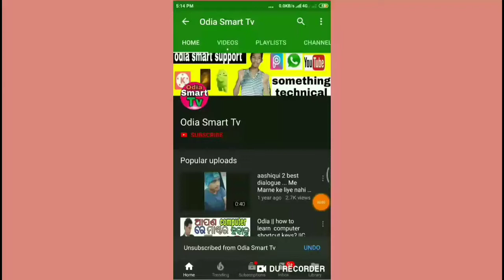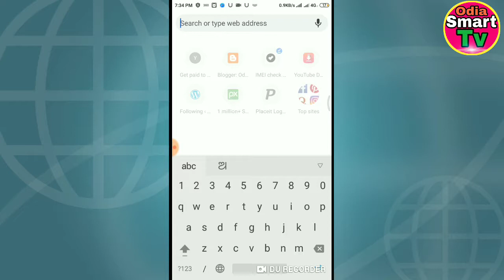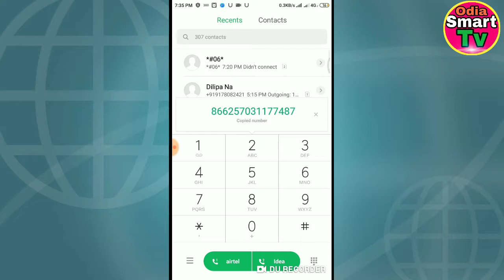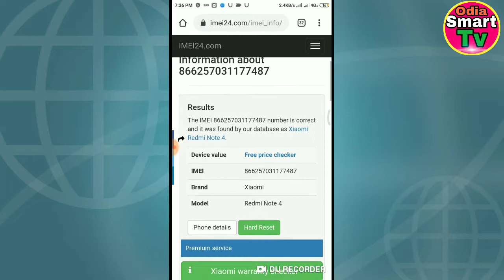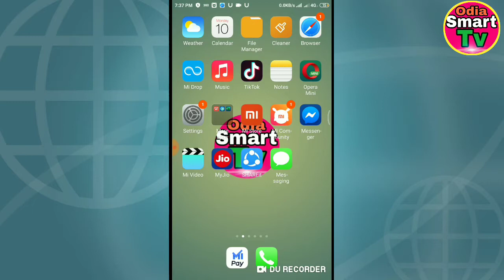Odia || How to get all information of any android phone by cheak IMEI number || By Odia Smart Tv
Hlw guys

This video is about how we can get all information of any android phone and view all specification of that phone by its imei number,we can cheak imei by imei cheaker website like imei.info.com or imei24.com,this video is uploaded by odia smart tv youtube channel and this video is in odia language.

How to know all information of a phone by it's imei number in odia
How to cheak imei number in odia
How to get all info of any android phone from it's imei number odia
How to track a phone in odia
How to track a imei number in odia
How to know full specifications of mobile by imei nimber in odia
Imei cheaker in odia
How to cheak a imei number in odia
What is imei number of mobile in odia
How to get imei number of any android phone in odia
Imei number secret code odia
How to view full info a phone from imei number in odia
Dial pad secret code for imei number in odia
What is mobile imei nimber in odia
How to track a phone by imei number if a phone has stolen in odia
Imei number ru phone bisayare kemiti janiba
Imei number kan
Imei number ru phone ku kemiti track kariba
Imei number ru gote phone bisayare sabukicchi kemiti janiba
How to get model info a phone from it's imei number in odia
How to view warrenty details of a phone by imei number.
Odia technical videos